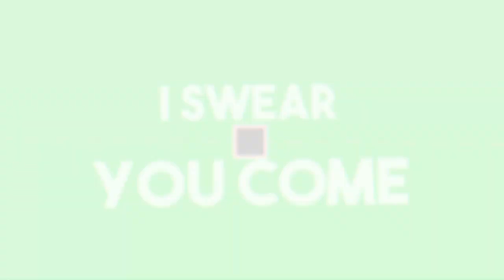Neue Sasion freigeschaltet [Asphalt Legends][HD][Deutsch]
➥Heute spielen wir  Asphalt Legends

➖ Werbung ➖

➖ Spiel  ➖
► Das Spiel was ich im Video Spiele!

➖ Mein equipment ➖

➖ Hashtags➖